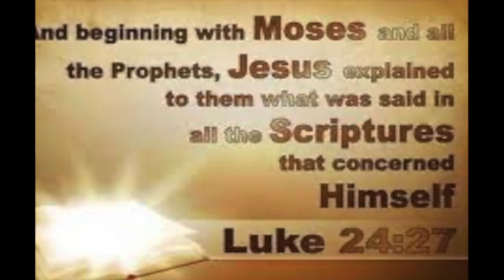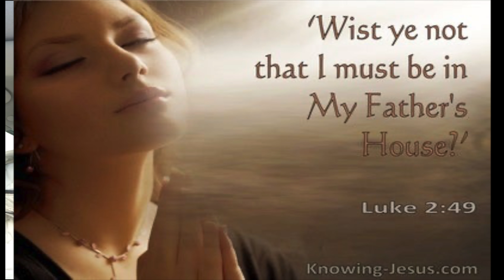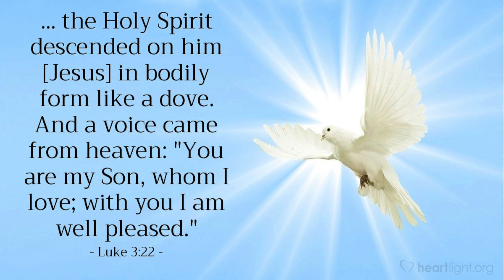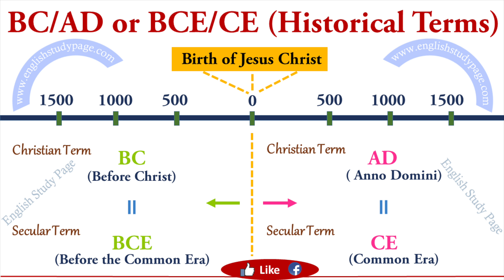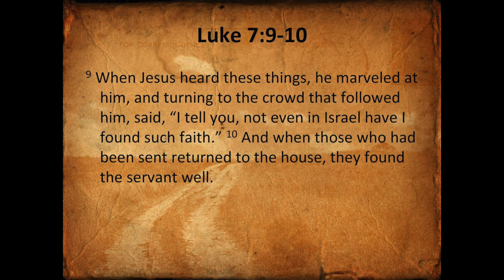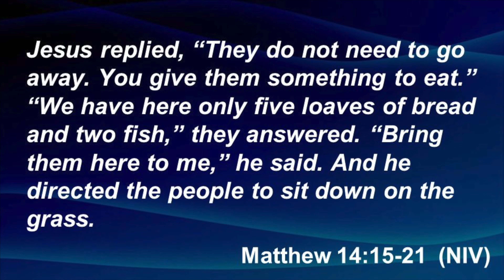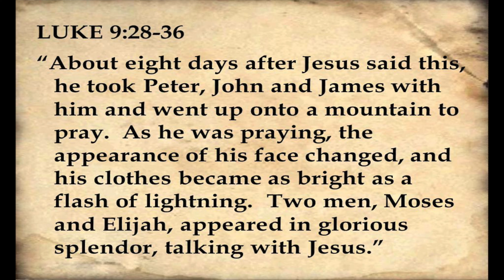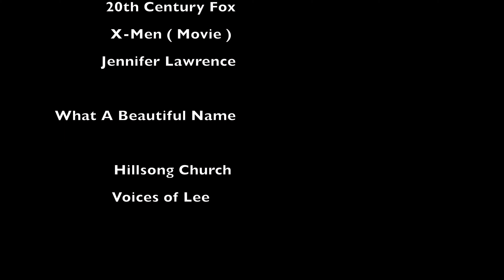Book of Revelation, Armageddon, and The Lord, Jesus Christ